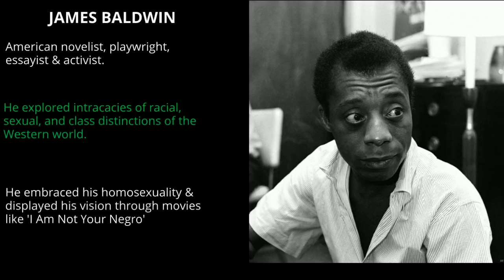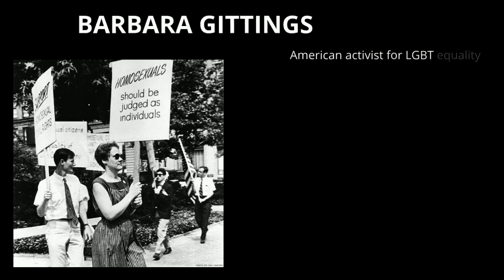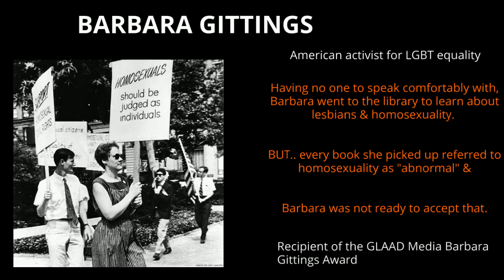CMIM Stands With Pride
Let's celebrate June, a month of diversity together!